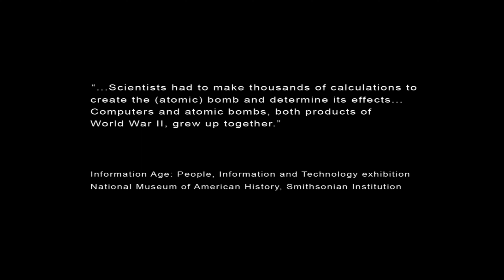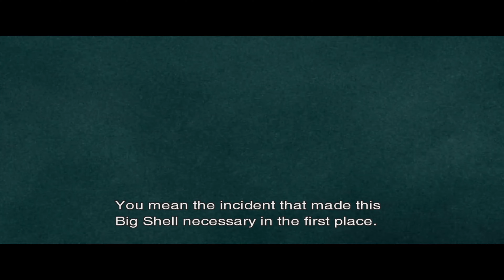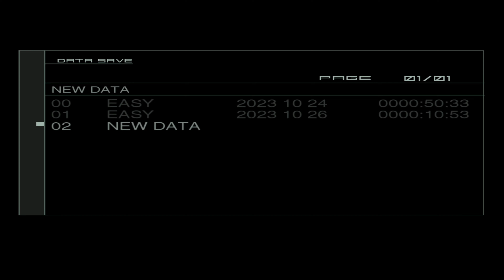Metal Gear Solid 2 (Full Game Play) Part One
Lets Play Metal Gear Solid 2 ! It sure has been a long time sense I have been able to enjoy playing some of my most favorite games. I can remember way back when I played MGS2 on the PS2 for the first time. Its nostalgic getting to relive this amazing story once again on modern hardware. Was once lost and now is found. Follow along with me through one of the most amazing and tangled stories ever told. Metal Gear Solid .